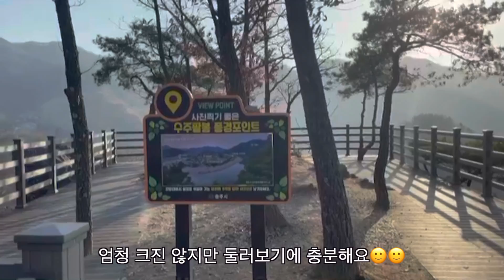[국커일상] 평택사람들 모두 다 여기 알게 해주세요 | You haven't been to this place yet? | 충주 수주팔봉정 (캠핑장)